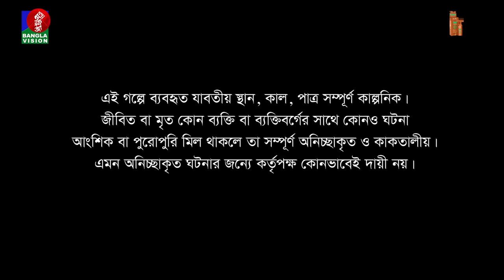ঝগড়াটে প্রতিবেশি | New Natok | Mosharraf Karim | Shamim Zaman | Jui Karim | Bangla New Natok 2023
Banglavision TV Official Address:
Dhaka-1205, Bangladesh.